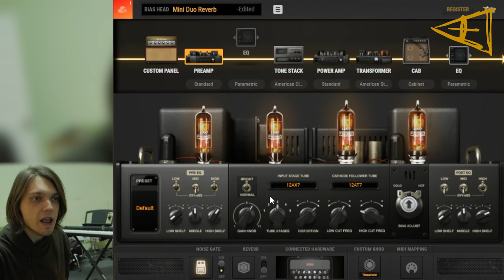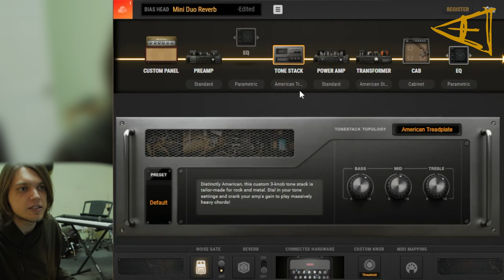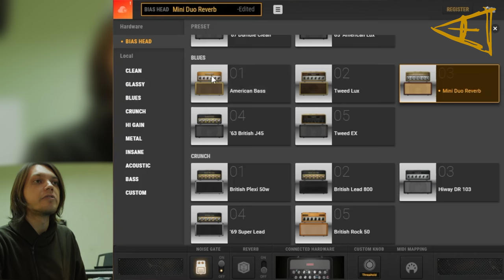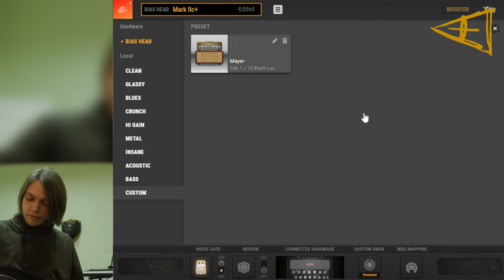Гнать! #10 - Bias Head Software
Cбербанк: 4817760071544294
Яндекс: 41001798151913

Слушаешь nobody.one? - Купи альбом!

Хочешь творить? - В мастерскую!

Гитарист? - Батлись!